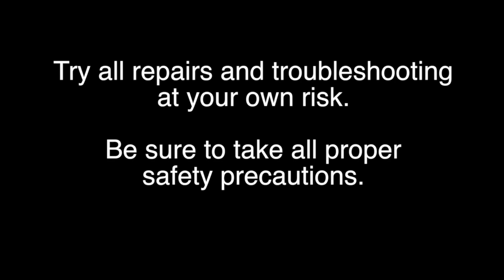Vizio 50" TV LED Strip Replacement Tutorial for Vizio Model E50-C1 D50U-D1 D50-D1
How to Replace Vizio 50" LED Strips

SKU: sj-TPT500J1-HVN04 REV:S17TK LED Strips
Warranty: 180-Day Warranty
Part Type: LED Strips
Part Number: TPT500J1-HVN04 REV:S17TK LED Strips
Part Usage: LED/LCD
MFR Part Number 1: Vizio 500TT43
Board Number(s): 500TT43 V3, 500TT43 V4
Substitute Parts: EVTLBM500P0601-DN-2, LB50057
Panel Sticker Number: TPT500J1-HVN04 REV:S17TK or REV:S600E, TPT500J1-HVN08.A REV:S800A, TPT500J1-HVN07.U, TPT500J1-LE8
Brands: Vizio
Important Message: PLEASE NOTE: Many TV models use various different sets of LED strips. Please confirm that 500TT43 can be found printed on the original strips in your TV before ordering.
TV Part Types: LED Light Strip
TV Models:
Vizio
E50-C1 LTCWSKAR
E50-C1 LTMSWKBR
E50-C1 LTCWSKBR
E50-C1 LTC6SKAR
E50-C1 LTMWSKBR
E50-C1 LTMWSKES
E50-C1 LTMWSKER
E50-C1 LTCWSKER
E50-C1 LTM6SKAR
D50U-D1 LTCWTQGS
D50-D1 LTCWTQCS
D50-D1 LTMWTQBR
D50-D1 LTMWTQBS
D50-D1 LTMWTQCS
D50-D1 LTMWTQFS
D50-D1 LTMWTQIS